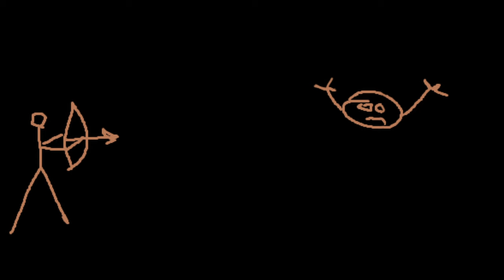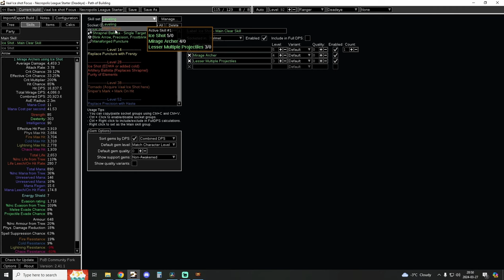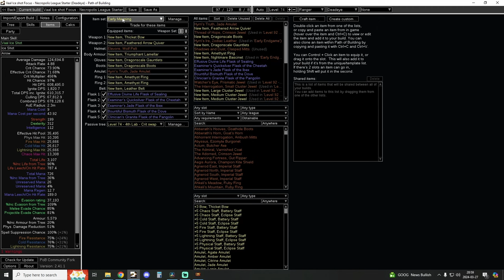POE 3.24 Vaal Ice Shot - League Starter Zoomer Guide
Here is the long anticipated update for my Ice Shot league starter guide.

The Pob is 3.24 ready but the new gems aren't out yet, I will update them in time. The Pob is meant to be extremely optimized for a fast and smooth progression. Every possible variation of this build was considered and carefully analyzed.

Pob (updated for 3.24 Necropolis League)
The pob dps is set for regular ice shot. For the burst dps, toggle focus on in configs and multiply the dps by 8 (2x for the tornado synergy and 4x for vaal ice shot)

0:00 - Teaser
2:02 - Intro
2:30 - Tornado Mechanic
4:08 - Playstyle
5:10 - Defenses
6:30 - Bismuth Flask
8:22 - Progression
11:15 - Berserk
12:54 - Outro